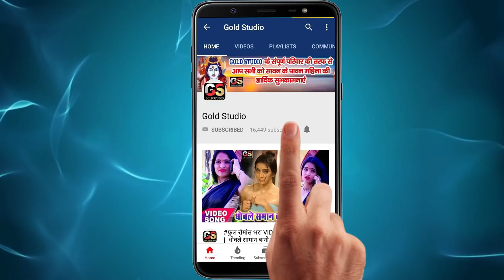घाट पर पराका छोड़ब - HD_Video_Song - Ghat Pa Paraka Chhodab - Chhath Puja Video Song 2022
घाट पर पराका छोड़ब - HD_Video_Song - Ghat Pa Paraka Chhodab - Chhath Puja Video Song 2020
Song : Ghat Pa Paraka Chhodab
Singer : Prabha Raj
Lyrics : Nirmal Yogesh
Recording : Maa Vaishno Studio Delhi
Video Director : P. Krishna
Choreographer :
To Contect:-
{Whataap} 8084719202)